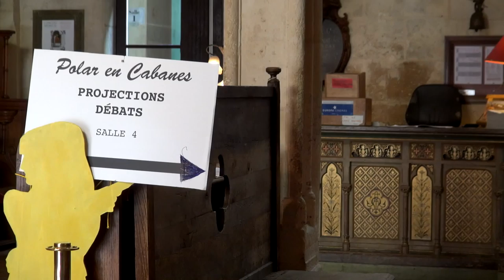David Patsouris - Cognac blues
A l'occasion du "Festival Polar en cabanes" qui s'est déroulé du 26 au 27 septembre 2015, rencontre avec David Patsouris autour de son ouvrage "Cognac blues" aux éditions du Rouergue.